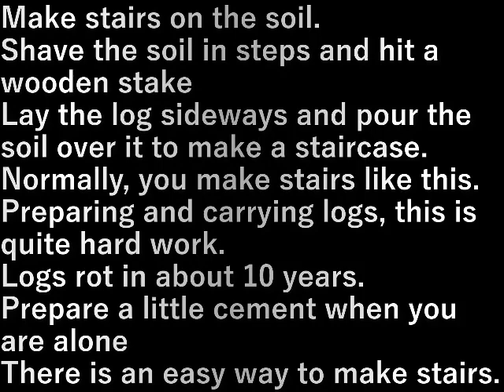土の階段作り Making a dirt staircase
土の部分に階段を作る。

土を階段状に削って木の杭を打って
丸太を横にして土をかけて階段を作る。
普通はこうして階段を作ります。
丸太を用意して切って運ぶ、これが結構重労働。

お金も要ります。
１０年程度で丸太が腐る。
1人の時少しばかりのセメントを用意して
容易に階段を作る方法があります。

Make stairs on the soil.

Shave the soil in steps and hit a wooden stake
Lay the log sideways and pour the soil over it to make a staircase.
Normally, you make stairs like this.
Preparing and carrying logs, this is quite hard work.

Logs rot in about 10 years.
Prepare a little cement when you are alone
There is an easy way to make stairs.

設備屋の適当田舎暮らし